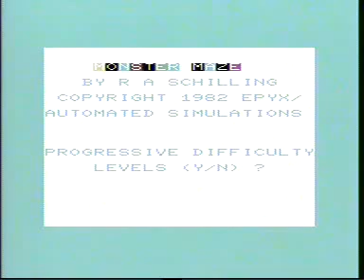Monster Maze, 17440, Part 1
Silent Gaming
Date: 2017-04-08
Game: Monster Maze
Platform: Commodore VIC-20